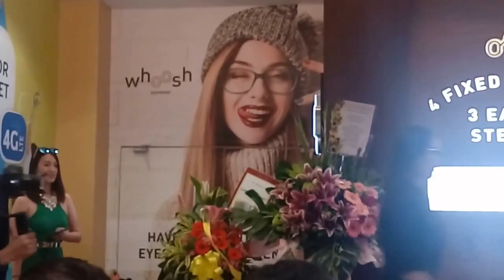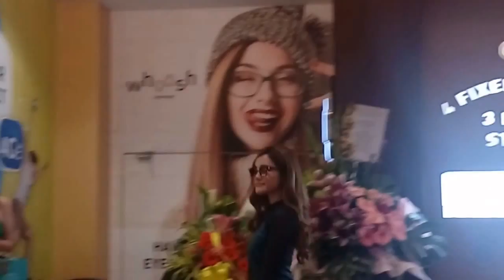Fashion Show "Whoosh, Eye Am Stylish"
Fashion show introducing Whoosh Eyewear collections from Urban, Trendy, Sunnies, Vintage & Young series that are very stylish, colorful, sophisticated but yet affordable.